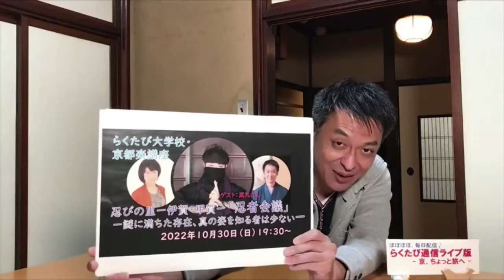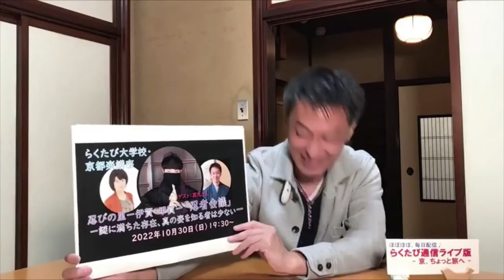第660回 ≪ らくたび通信ライブ版 － 京、ちょっと旅へ － ≫ 2022年10月26日（水） 20時～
◎　10/30（日） 夜 「 忍者会議 」 オンライン講座
本日のトークテーマは 「 真如堂　決定往生の秘印 」 でした！
★　次回ライブ配信は 10/27（木） 午後7時～　です　★